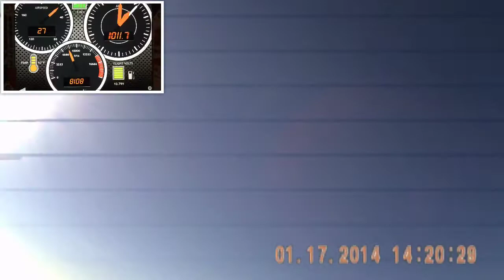LeroN 1005ft sinta